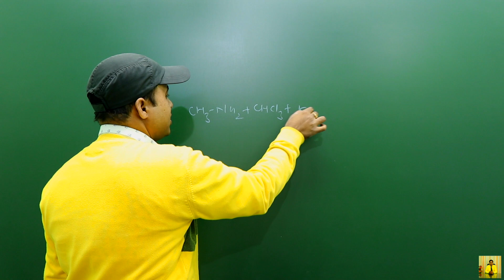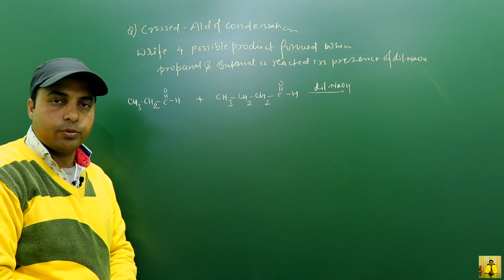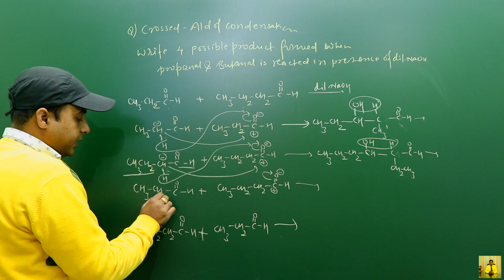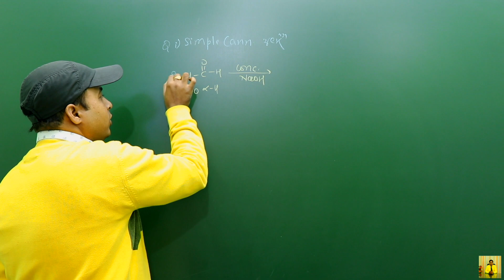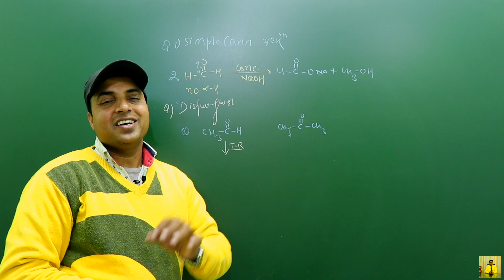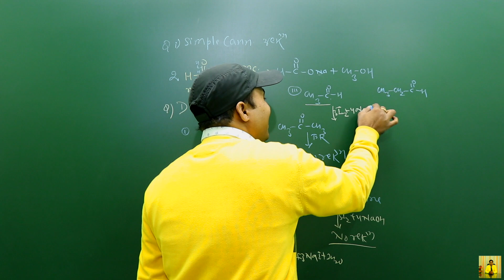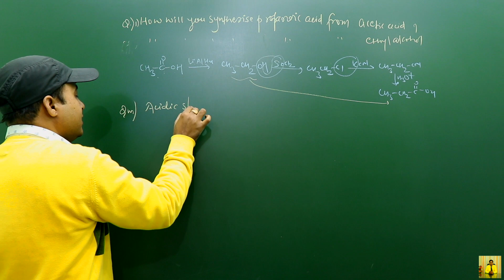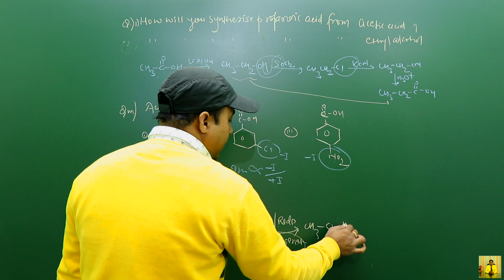BOARD EXAM 2020 | CHEMISTRY IMPORTANT QUESTIONS |CLASS XII |CBSE | ISC | STATE BOARD| Chandrahas Sir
In this video i have explain about important question of chemistry for board 2020 for CBSE| ISC | STATE BOARD Students.